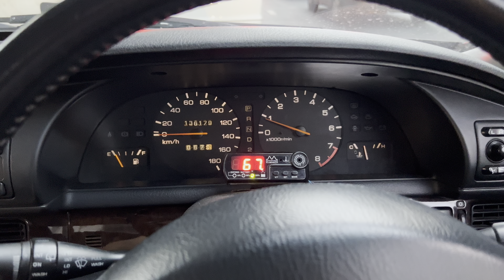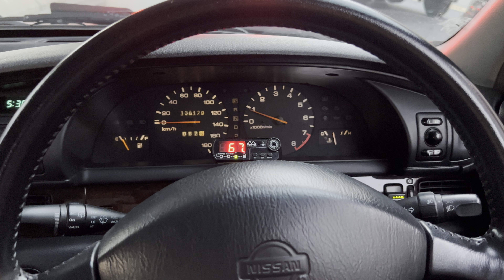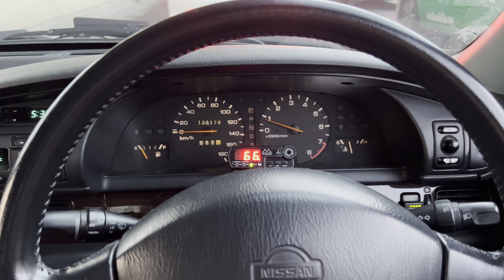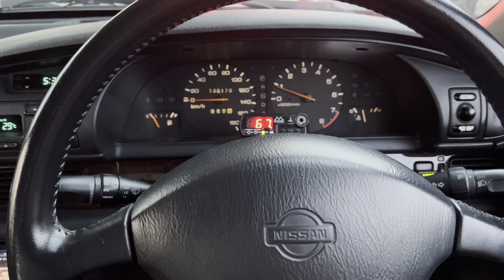LiSA / Crossing Field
ช่วยนี้กำลังอินกับการ์เรื่องนี้ดูสนุกดี แถมเพลงประกอบการ์ตูนอนิเมชั่นญี่ปุ่นก็เพราะดีชอบมากๆ 😍😍😍